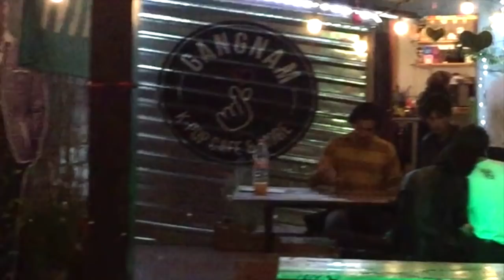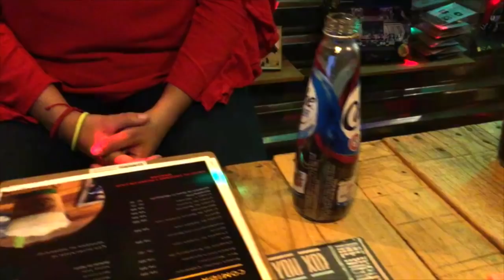Trabajando con un COREANO (Cafeteria de Kpop) ♥